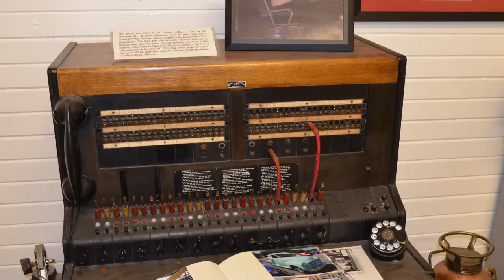Independence Fire - 175 years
After 175 years, the Independence Fire Department is still running strong and video provides insight into the history of the IFD.